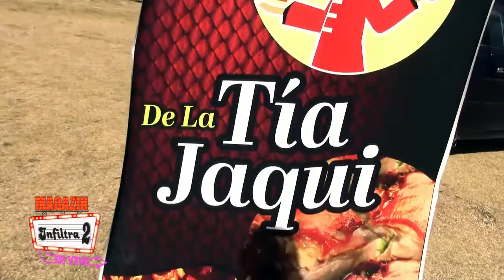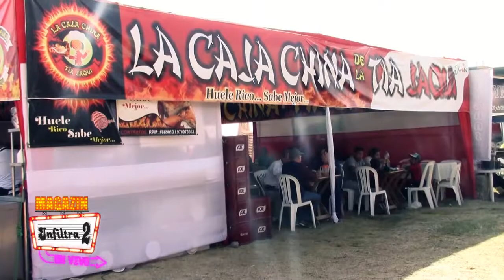LA CAJA CHINA DE LA TIA JAQUI EN LA FERIA DE YAURIS 2017